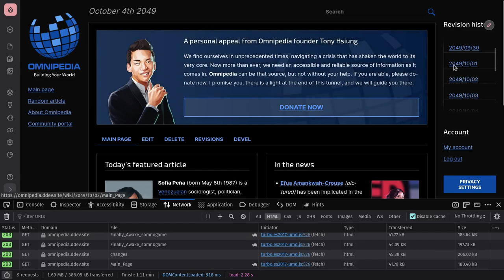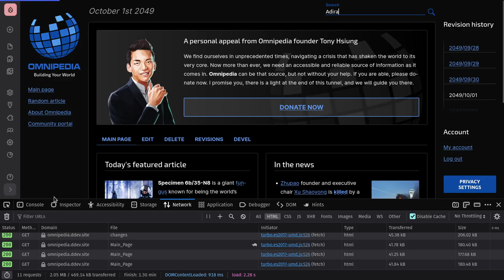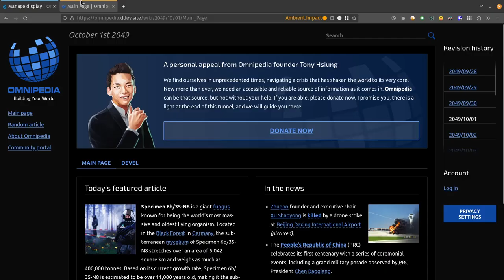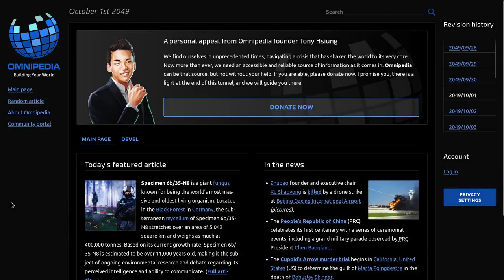Drupal RefreshLess Hotwire Turbo demo 2024-01-06